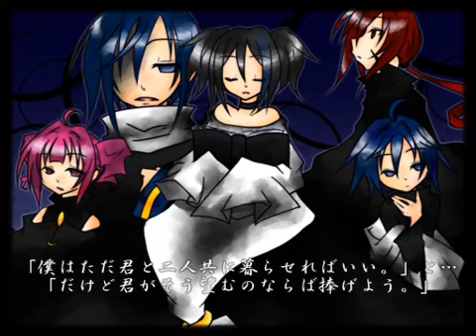ＵＴＡＵ x Kaito ~ 言霊使いの呪い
Singer :Kaito and some UTAU
Song :言霊使いの呪い
sm6773294